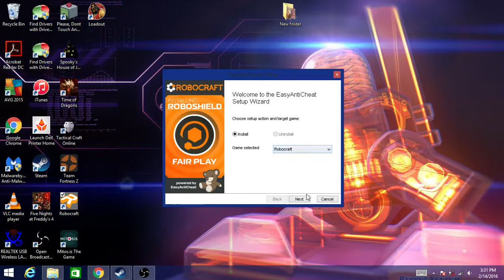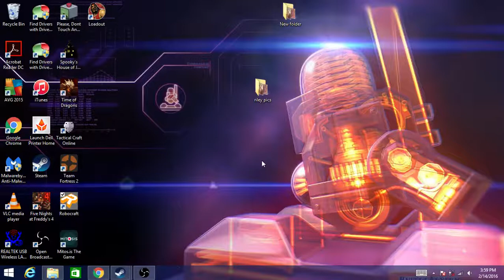Robo craft 1